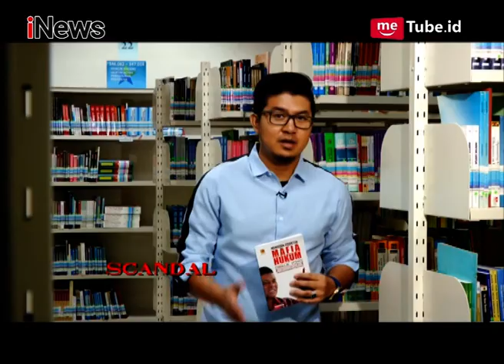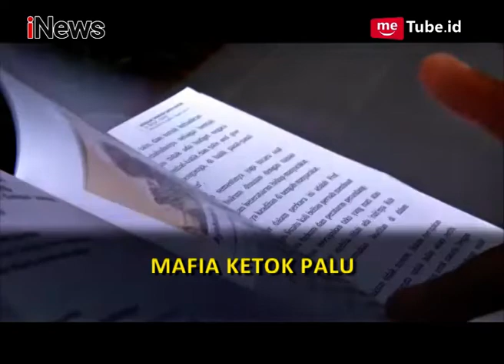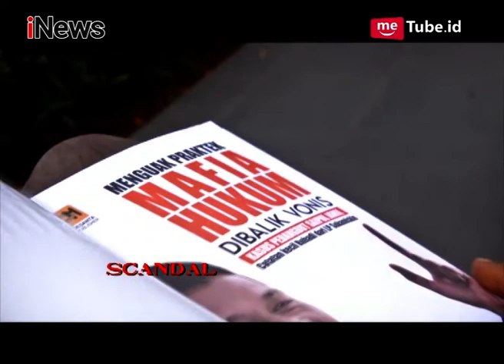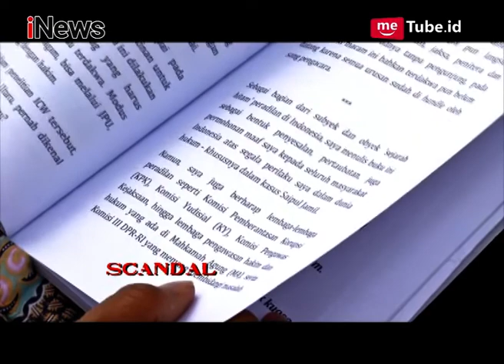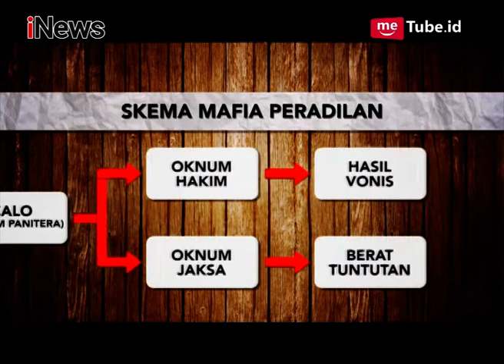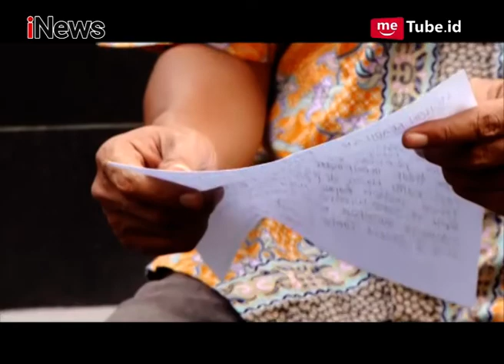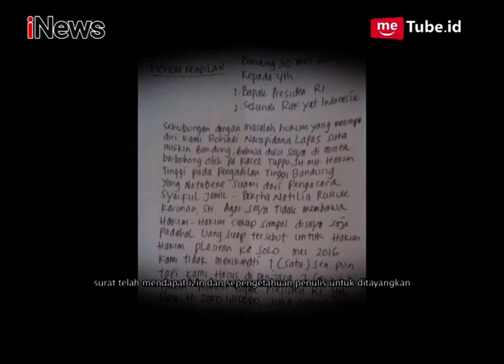Kupas Tuntas Buku 'Menguak Praktek Mafia Hukum Dibalik Vonis Saiful Jamil' Part 01 - Scandal 02/06